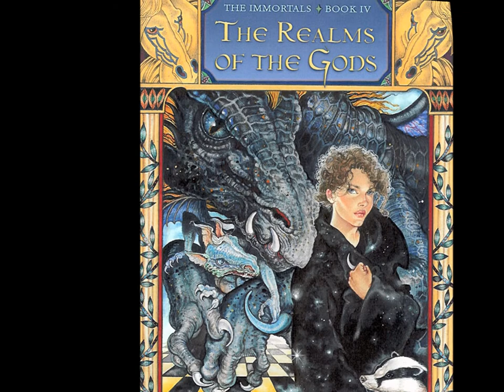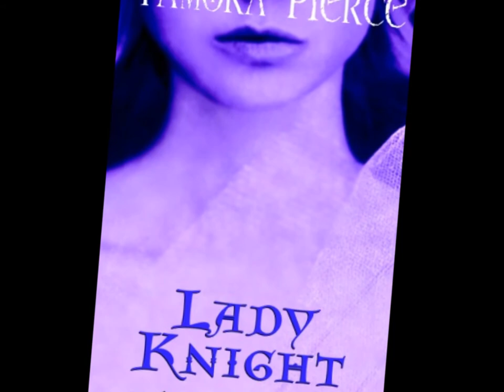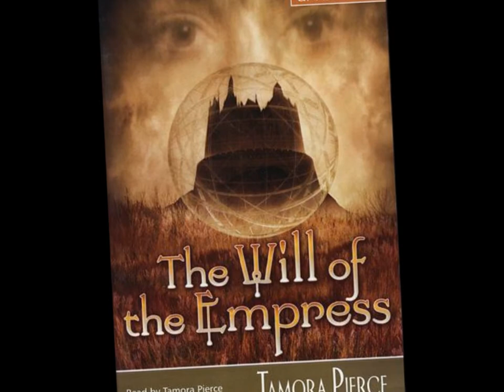Tamora Pierce Book Tribute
I made this in honor of Tamora Pierce, a.k.a the best author ever.     The song is Hero by Nickleback